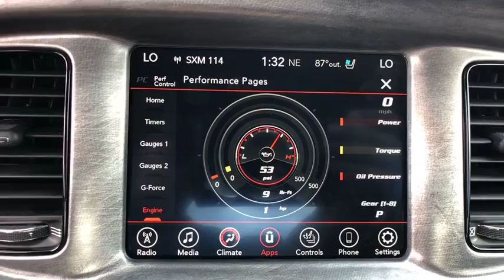2017 Dodge Charger Orlando, Deltona, Sanford, Oviedo, Winter Park, FL C2610P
2017 Dodge Charger
2017 Dodge Charger Daytona 340 - Stock#: C2610P - VIN#: 2C3CDXCT8HH622406

TRANSMISSION: 8-SPEED AUTOMATIC (8HP70)  (STD),POWER SUNROOF,ENGINE: 5.7L V8 HEMI MDS VVT  (STD),QUICK ORDER PACKAGE 29S DAYTONA 340  -inc: Engine: 5.7L V8 HEMI MDS VVT  Transmission: 8-Speed Automatic (8HP70)  Ventilated Front Seats  Black-Edged Premium Floormats  Heated 2nd Row Seats  Carbonite Interior Accents  Heated Steering Wheel  Black 1-Piece Performance Spoiler  Dodge Performance Pages  Bright Pedals  Daytona Front Grille Badge  Performance Suspension  Lower Bodyside Bodycolor Cladding  Goodyear Brand Tires  Projector LED Fog Lamps  Functional Hood Scoop  Black Grille  Body Color Fascias  MOPAR Cold Air Intake System  ParkSense Rear Park Assist System  Daytona Edition Group  Power Tilt/Telescope Steering Column  Leather Trim Seats  Power Driver/Passenger 4-Way Lumbar Adjust  Illuminated Rear Cupholders  Gloss Black I/P Cluster Trim Rings  Driver & Passenger Lower LED Lamps  Satin Black Charger Decklid Badge  High Speed Engine Controller  Rear Seat Armrest w/Storage Cupholder  Power Front Driver/Passenger Seats  Power Heated Memory Mirrors w/Man F/Away  Front Overhead LED,BRAZEN GOLD/BLACK  DAYTONA PERFORATED SUEDE/LEATHER SEATS,TIRES: P245/45ZR20 AS PERFORMANCE  (STD),MANUFACTURER'S STATEMENT OF ORIGIN,DAYTONA DECALS DELETE,PITCH BLACK CLEARCOAT,Rear Wheel Drive,Power Steering,ABS,4-Wheel Disc Brakes,Brake Assist,Aluminum Wheels,Tires - Front Performance,Tires - Rear Performance,Temporary Spare Tire,Heated Mirrors,Rear Defrost,Intermittent Wipers,Variable Speed Intermittent Wipers,Daytime Running Lights,Automatic Headlights,AM/FM Stereo,Satellite Radio,Premium Sound System,MP3 Player,Steering Wheel Audio Controls,Auxiliary Audio Input,Bluetooth Connection,Bucket Seats,Heated Front Seat(s),Power Driver Seat,Pass-Through Rear Seat,Rear Bench Seat,Trip Computer,Power Windows,WiFi Hotspot,Driver Adjustable Lumbar,Leather Steering Wheel,Keyless Entry,Power Door Locks,Keyless Start,Remote Trunk Release,Universal Garage Door Opener,Cruise Control,Climate Control,Multi-Zone A/C,Driver Vanity Mirror,Passenger Vanity Mirror,Driver Illuminated Vanity Mirror,Passenger Illuminated Visor Mirror,Auto-Dimming Rearview Mirror,Smart Device Integration,Remote Engine Start,Engine Immobilizer,Traction Control,Front Side Air Bag,Telematics,Tire Pressure Monitor,Driver Air Bag,Passenger Air Bag,Front Head Air Bag,Rear Head Air Bag,Passenger Air Bag Sensor,Child Safety Locks